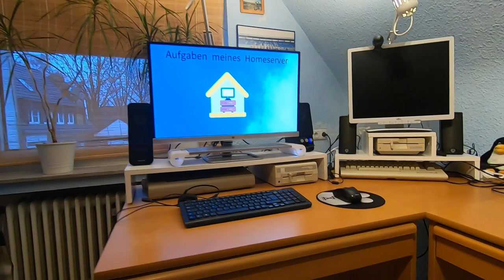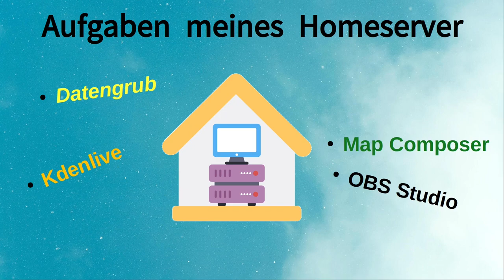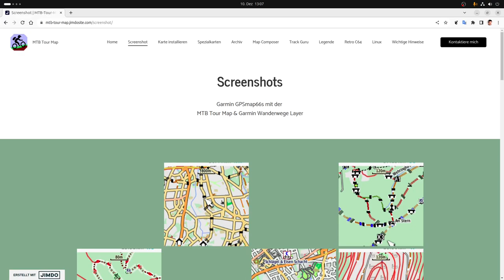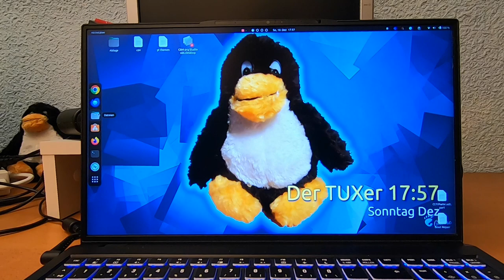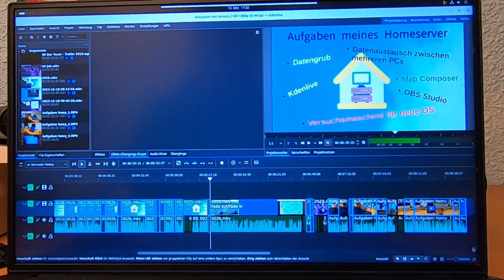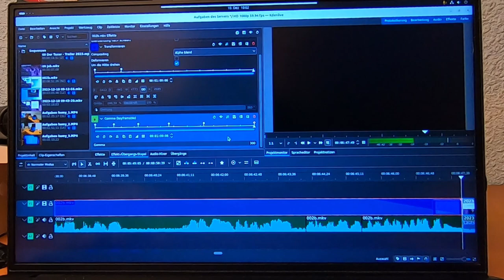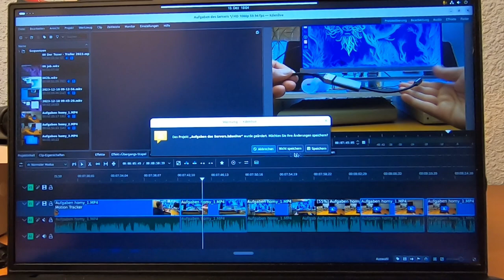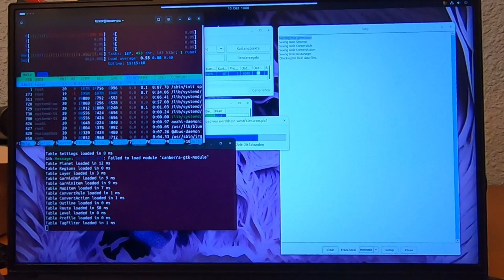Aufgaben meines Home-Servers (Ubuntu 23.10)